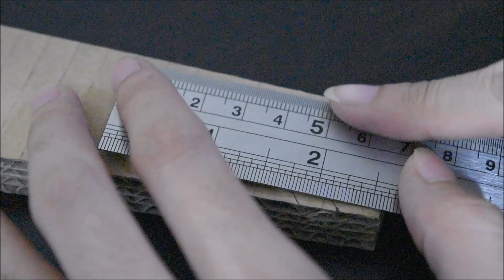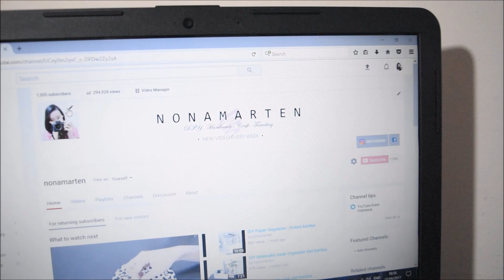How to make laptop stand from cardboard / DIY Stand laptop dari kardus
Bahan & alat :

- Kardus
- Lem tembak
- double tape
- Cutter
- Penggaris
- Pensil

-- get inspired & be more creative --